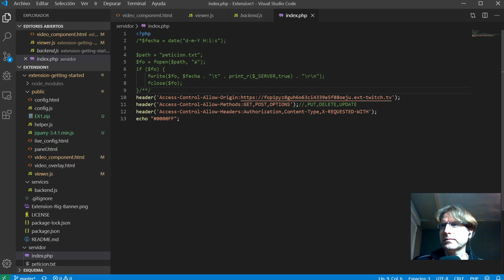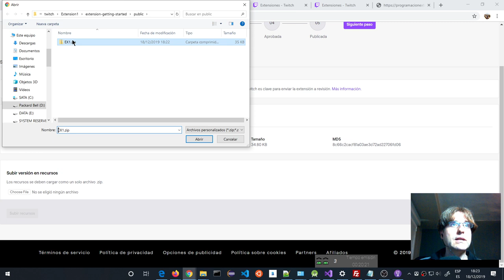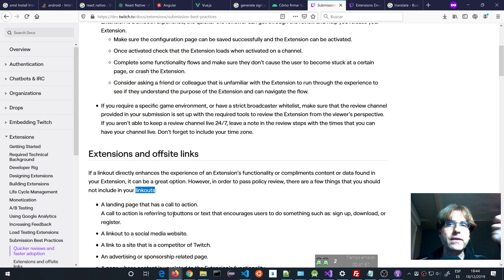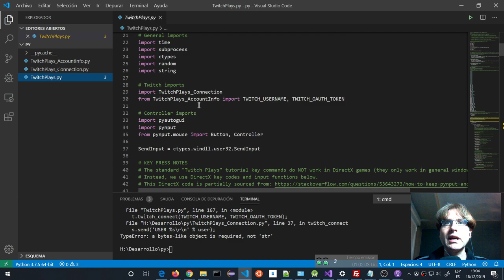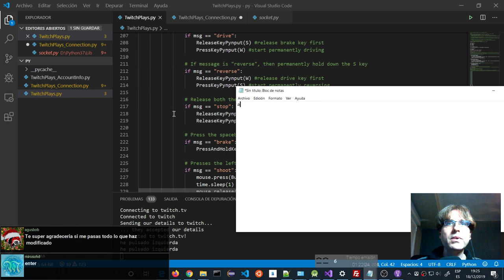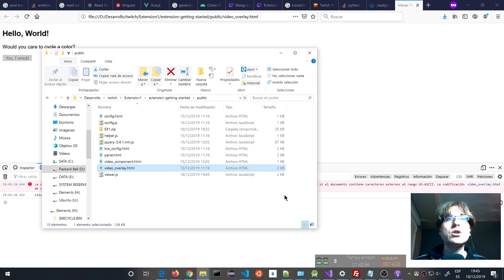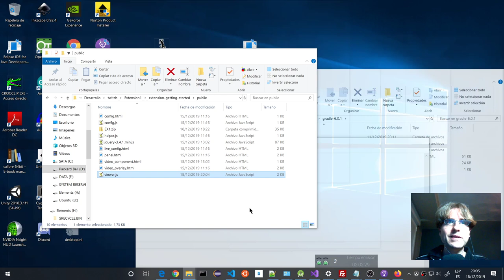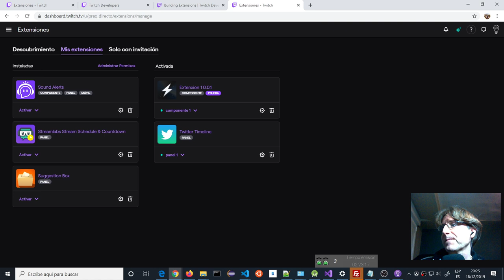Desarrollando una extensión para Twitch #2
Mientras desarrollamos la extensión un espectador o espectadora plantea la duda con un código.
Lo descargamos y resolvemos.
En el próximo directo modificaremos la extensión para hacer algo un poco más complejo.